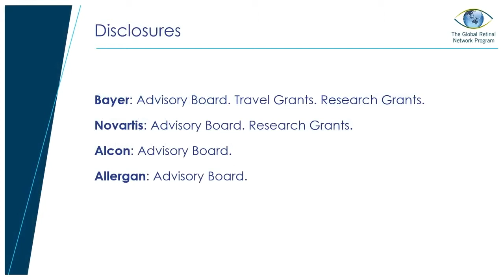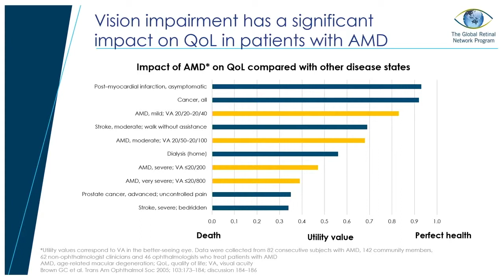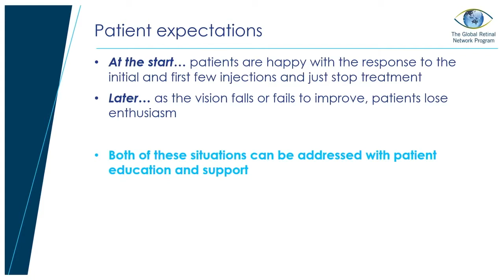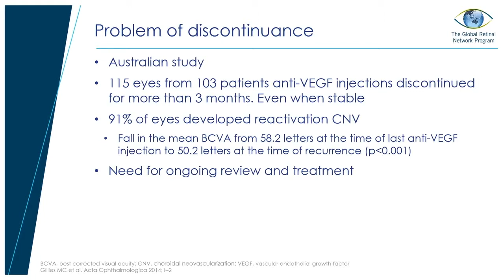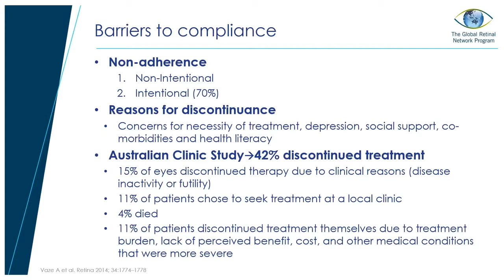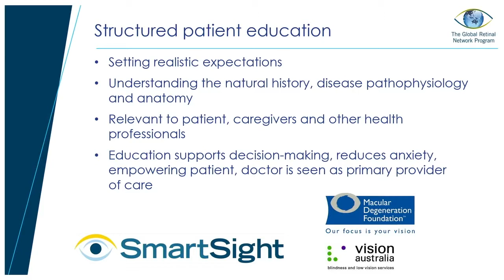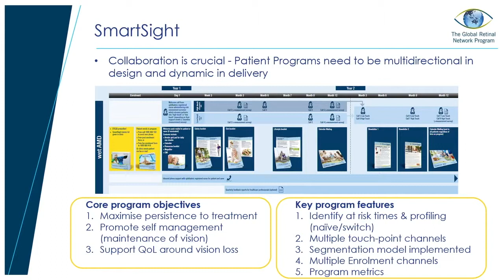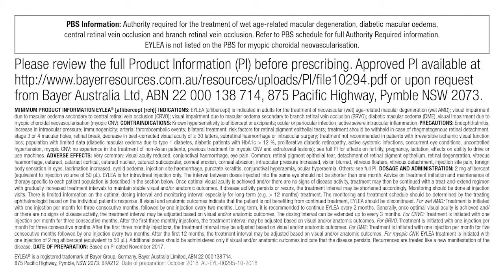GRNP 2018 Patient Experience Andrew Chang